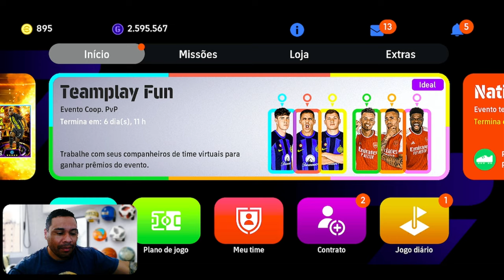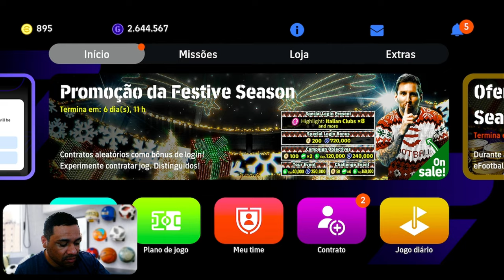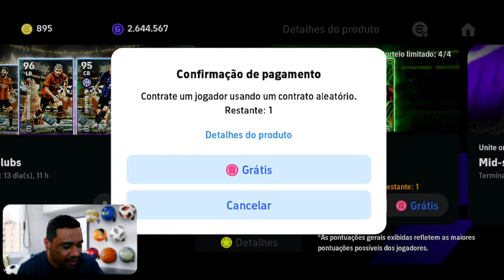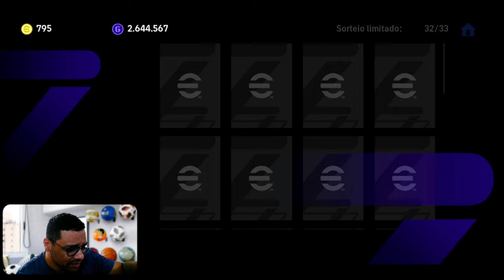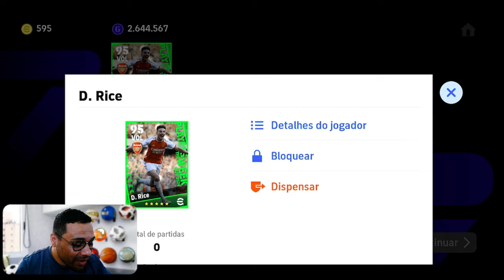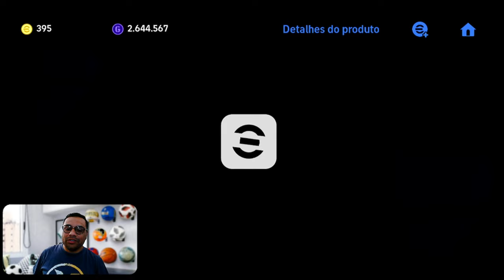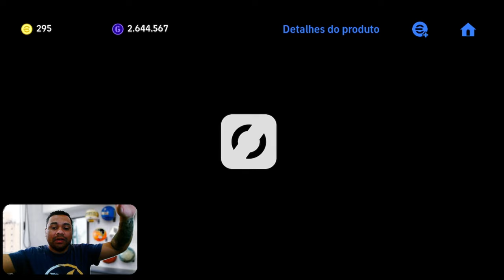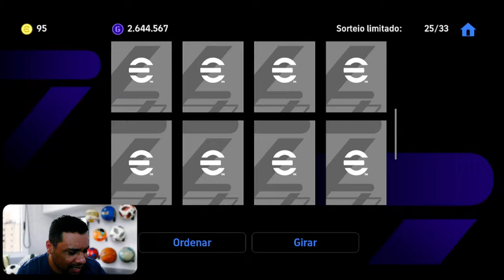O PIOR PACK QUE JA ABRI NO EFOOTBALL 24 MOBILE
UCwm0_Rlu47L3Z2Rq9YZRrOw